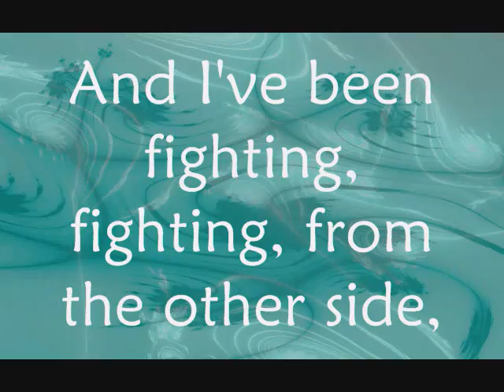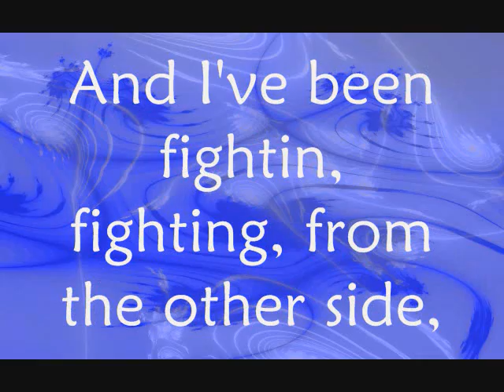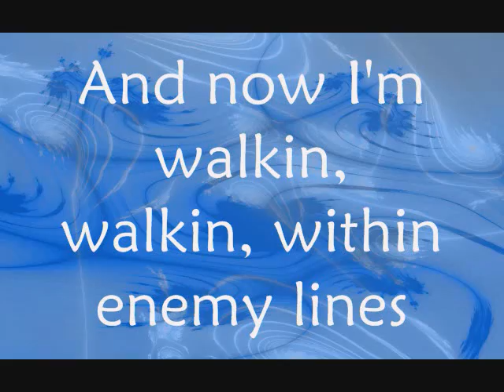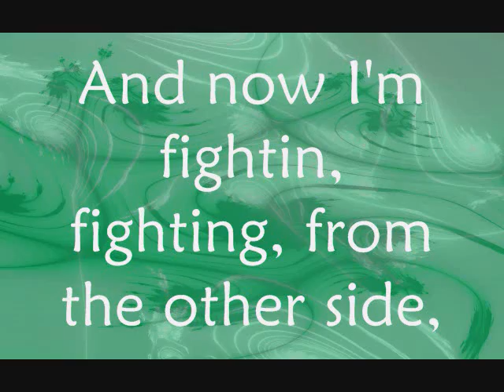Demi Lovato- Behind Enemy Lines (With Lyrics) HQ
NEW NEW NEW !Behind Enemy Lines full studio version from Demi lovato's new album *Don't Forget Deluxe Edition*

Honors:
April 1, 2009: #82 - Top Favourited (Today) - Music - Canada

April 2, 2009:  #75 - Top Favorited (Today) - Music - Canada

April 3, 2009: #89 - Top Favorited (Today) - Music - Canada